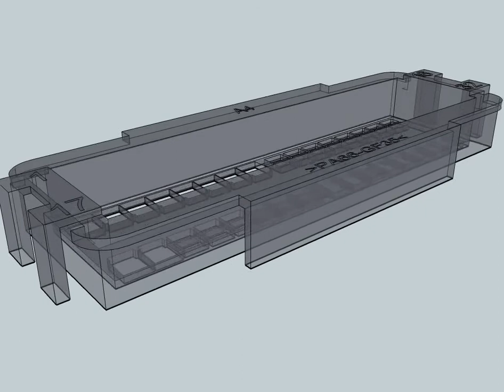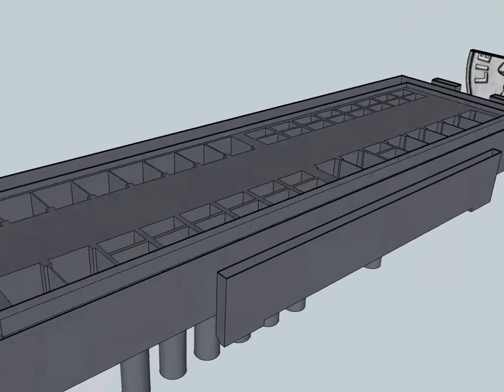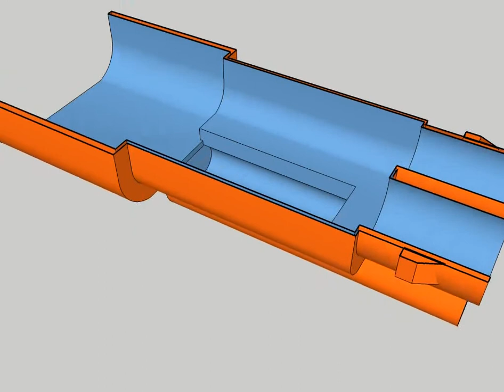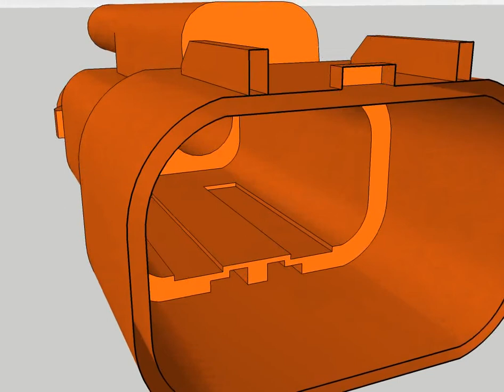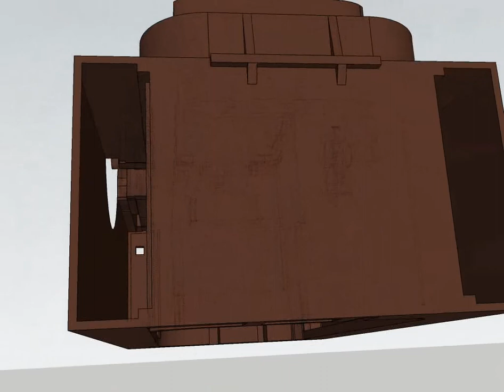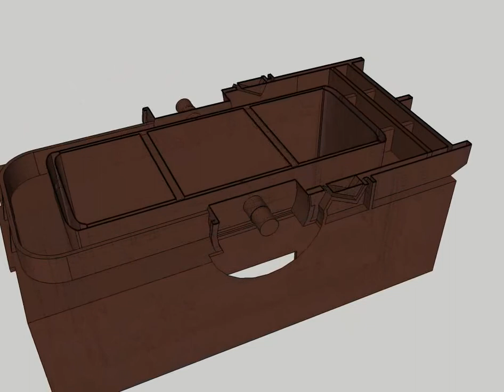Sketchup's Potential For Industrial Design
Sketchup is free, computer aided design software (CAD). Though it is not a match for industrial standards, it stands its ground for the DIY designer.

- These models are of electrical connectors and harnesses that I have come across and thought would be fun to draw.

- Music by: Vocals: Ellen-May Shipp, Guitar and Bass: Flynn Green, Guitar: William Phillips, Drums: Brandon Mackie (Sunrise)